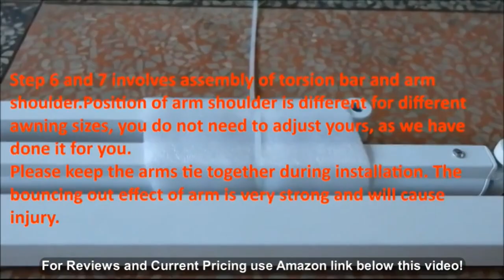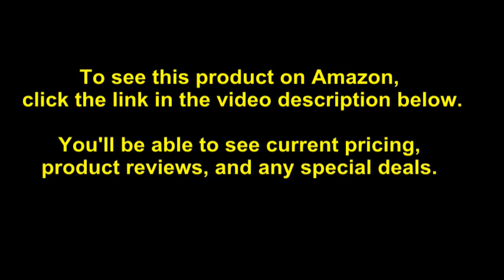MCombo 12x10 Feet Manual Retractable Patio Door Window Awning Sunshade Shelter Outdoor Canopy (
- Amazon Quick Link!

PRODUCT DESCRIPTION - Color:Coffee BrownMcombo Awning - a name synonymous with classic design and the carrier of value and quality. Our products are directly from factory and eliminated the cost of middlemen. The manual-operated retractable awning features 100% solution-dyed spun-polyester fabrics in different color and size options for a long fade-resistant life, protecting you and your belongings from the sun's UV rays.Features: * Sun protective fabric weave properties of the material make it breathable so that it won't trap heat and moisture like other lower quality fabric. * Easy Operation:Simple open and close operation can be done by a hand crank. No electricity is needed. * Swift and simple turn the hand crank to raise or low front pitch bar because the slope of your canopy may need to be adjusted depending on the sun's angle.NOTE: * Please read the instructions carefully before installation. * The products are used to shield sunshine. Applicable when wind is under level 5. Not suitable for rainy weather. * Please regularly check all the fittings and connections.Tighten them up if loose. * Never install it in high and windy places, as the sunshade may drop and hurt someone. * Don't use it in places of high temperature such as walls near furnaces. * Don't put heavy things on the frame as it may fall down and cause damages.Item Specifications: * Product Specifications:12' x 10' * Assembly Dimension:(11.66' x 9.86')/(3.5 x 3)m (W x D) * Color:Coffee Brown/Green/Beige/Burgundy/Dark Blue/Grey/Multicolor/Ocean Blue with White Stripes/Brick Red with Beige Stripes * Material:Steel Tube, Aluminum Alloy, Plastic Parts, Polyester Fabric * Recommended Installation Height:8'--12' * Tubes:spray paintand oxidation * Cloth Surface: PU,UV, waterproof

â˜…ã€Guaranteã€‘ We ensure that this awning is 100% quality and is committed to providing the best shopping experience for our customers. We are committed to this awning with 3 months warranty and money back guarantee. â˜…ã€Recommended Installationã€‘Assembly is required. Recommended Installation Height: 8'--12'. The tilt of the retractable bracket can be adjusted according to actual needs.(0--35 degree). Concrete wall, hard wooden walls or massive brickwork wall recommended. Please ask a professional for different type of wall such as (insulation, double brick, brick, wood and vinyl facing etc). â˜…ã€Installation Instructionsã€‘ Awning, crank handle, bracket, 2 Retractable mounting brackets, instruction manual and additional mounting hardware - open/close by hand crank. Note:Please prepare the following tools before installation(notincluded withthe product):Power drill with drilling bit, Tape, Wrench. â˜…ã€Handpicked Materialsã€‘ Aluminium & Steel Frame. 280g/m² Polyester +PU coating fabric is water resistant, anti ultraviolet, resistant to sun fading, has 50UV+ solar protection and also tested for a wind resistance Beauport scale 4. â˜…ã€Solid Structureã€‘ Build with an entire corrosion resistant T5 grade aluminum frame, and spurted plastic steel hand crank- It keeps this manual mechanism safe, easy to adjust, lightweight design and solid structure can resist a certain scale winds - resident Beauport scale 4. Workmanship, elegant design, solid structure, washable, corrosion resistant, lightweight.

Best Sellers Rank: #32,626 in Patio, Lawn & Garden. Customer Reviews: 3.6 out of 5 stars37 ratings3.6 out of 5 stars. Item model number: 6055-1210. ASIN: B07SLLHG7J. Manufacturer: Mcombo. Shipping Weight: 58 pounds. Item Weight: 56 pounds. Product Dimensions: 139.9 x 118.3 x 96 inches.